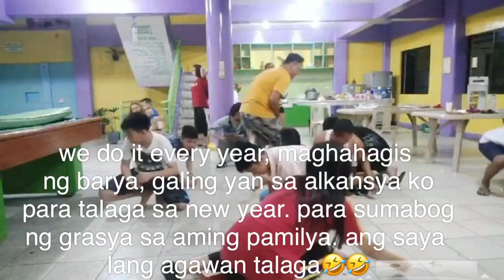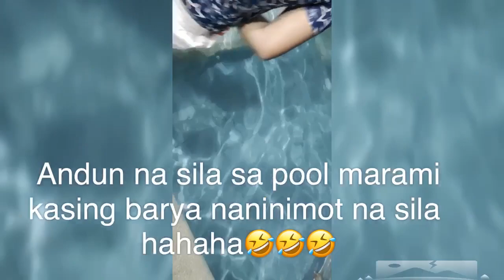PHILIPPINE PARLOR GAME |NAGHAGIS NG BARYA PARA SWERTE| New Year 2020 Part 2| Tawa ako ng tawa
NAGHAGIS NG BARYA PARA SWERTE| New Year 2020 Part 2| Philippine Parlor Game| Tawa ako ng tawa
please watch my video and don't forget to
Subscribe like and share and comment down below para malaman ko reaction nyo sa video ko and please also click The notification bell para maupdate kayo sa mga new video ko